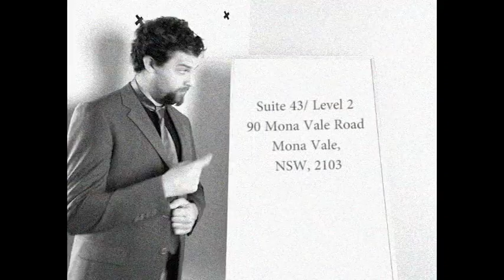Chamber of Commerce promo